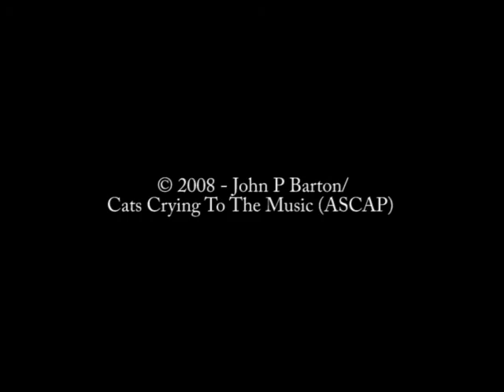John P Barton - Sweet Dreams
Track 06 from the album "Love, etc..."

This track (and complete album) can be downloaded for FREE (or pay what
you want) at: